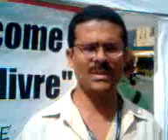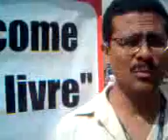Entrevista no Dia da Educação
Andréa Barreto entrevista Gilson, na Cinelândia, sobre a importância do incentivo à leitura e da educação na erradicação da miséria no Brasil.

Evento realizado pela Ação da Cidadania no Dia da Educação, na Cinelândia.